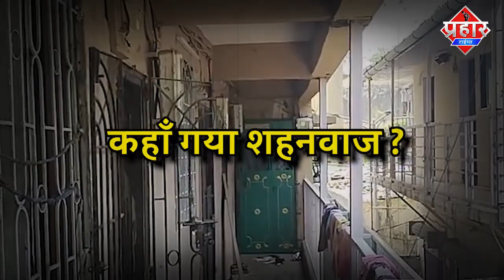शाहनवाज के घर पर लगा है ताला,शहनवाज की माँ अब तक मुंब्रा पुलिस स्टेशन नहीं पहुंची | Islamuddin khan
Anchor

ठाणे : मुंबई से सटे ठाणे के मुंब्रा इलाके में ऑनलाइन गेम के द्वारा धर्म परिवर्तन का सनसनीखेज खुलासा सामने आया... मुंब्रा के  शाहनवाज मकसूद खान ऑनलाइन के जरिए हिंदू धर्म के बच्चों को गेम हारने पर कहता था की आप कलमा पढ़ लो तो आप गेम कभी नहीं हारोगे... मुंब्रा पुलिस द्वारा शाहनवाज की माताजी मुमताज को मुंब्रा पुलिस स्टेशन पुछताछ के लिए बुलाया गया था लेकिन शाहनवाज की माताजी अभी तक मुंब्रा पुलिस स्टेशन पुछताछ के लिए नही पहोंची साथ ही शहनवाज के घर पर भी ताला लगा हुआ है...